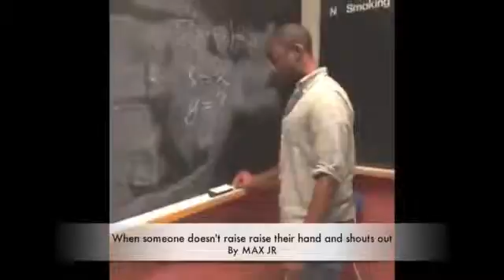Best of harvard College vines 58